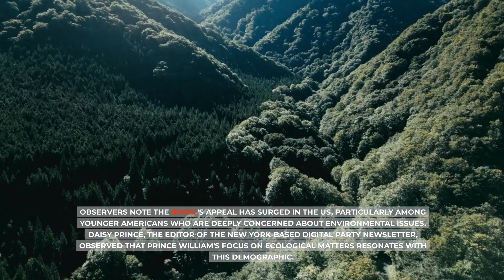NOT A CHANCE! Furious William BLOCK Harry, Also Rejects Haz's Plea To Meet During Solo US Trip.